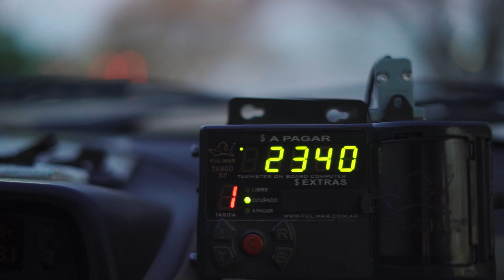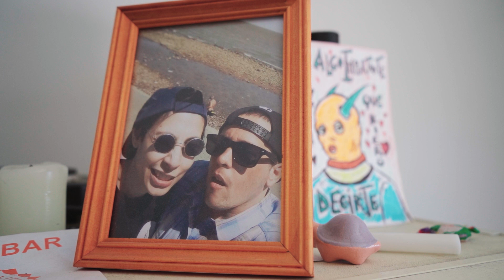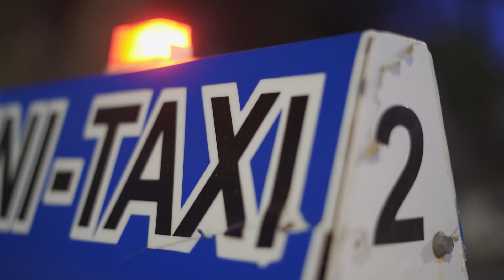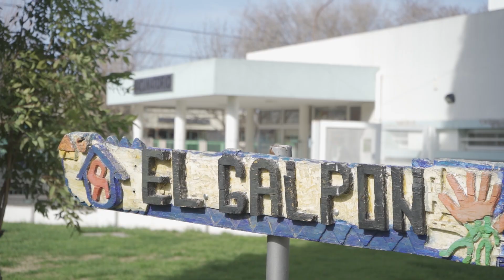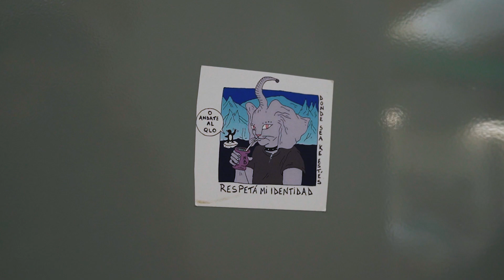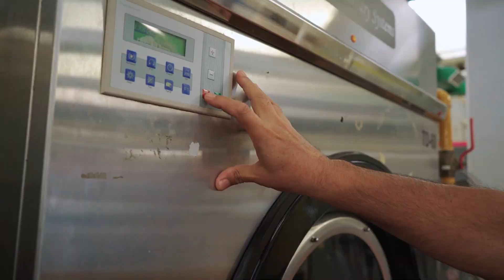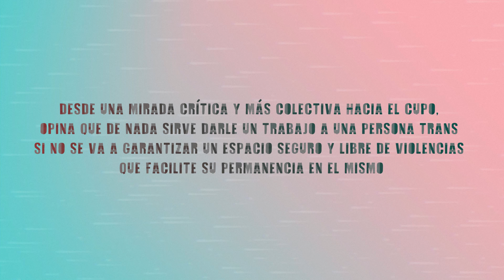08 I Performar feminidad para trabajar - Mariano López Tamasco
Mariano López Tamasco
Ciudad de Buenos Aires, Argentina.
🎧 Podes ampliar y conocer más sobre esta historia  sumergiendote en el podcast.

1% es una serie documental transmedia que aborda 10 historias de vida de personas trans, transgénero y travestis y la relación de sus experiencias laborales en la construcción de sus identidades.